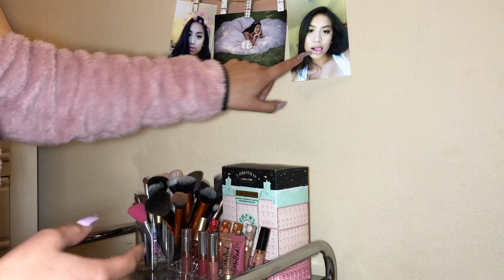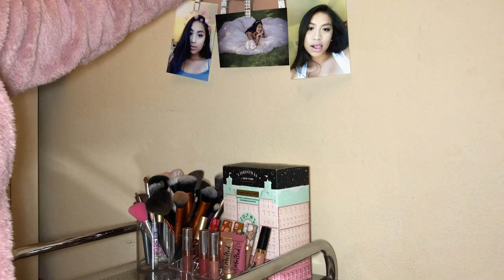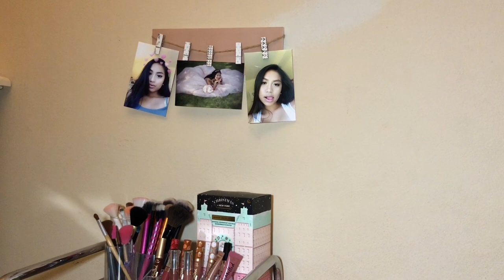FULL MAKEUP COLLECTION 2019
Hi guys , gimme a second I’m figuring it all out 😊.
Sc: ceci_pluma96